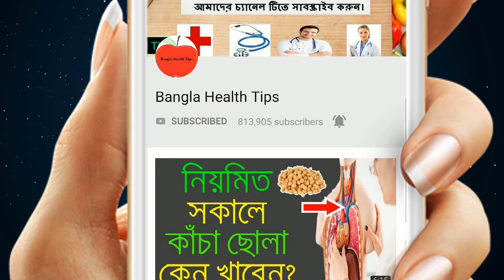হালকা গরম নাকি ঠাণ্ডা পানি পান করবেন? কোনটি বেশি উপকারি জানেন? জানলে আপনার ধারণা পাল্টে যাবে !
ঠাণ্ডা পানি খাওয়ার চেয়ে নিয়মিত হালকা গরম পানি পান করা অনেক উপকারী।